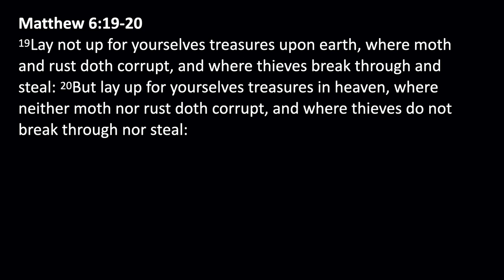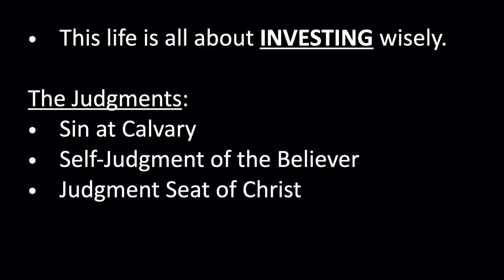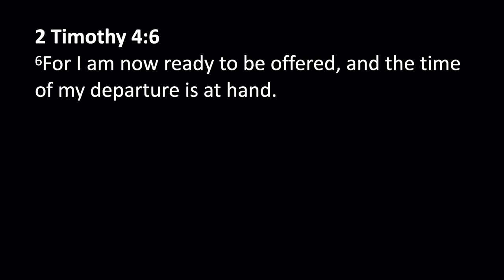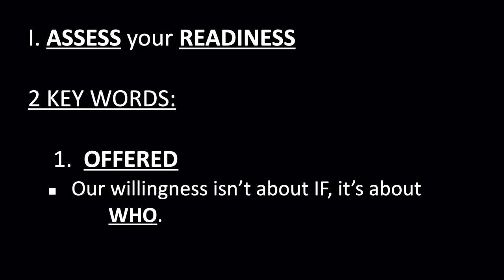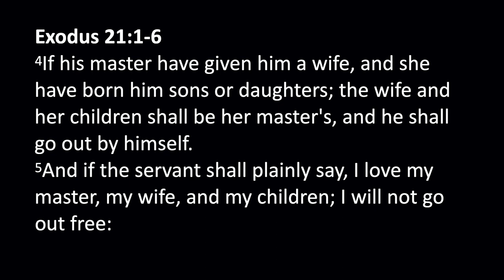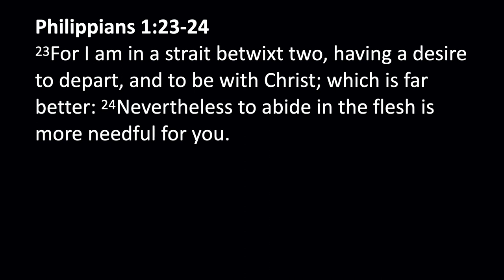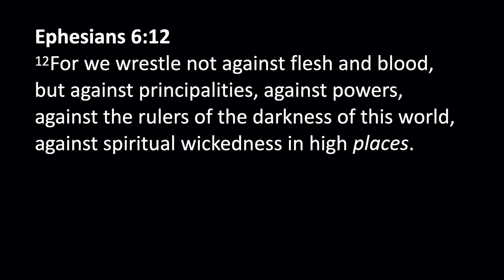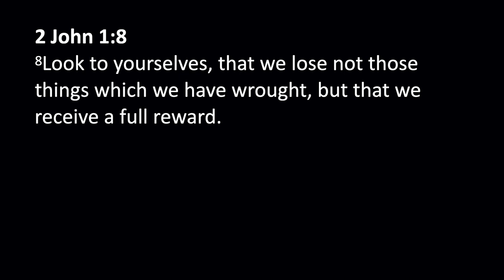Are you ready for the Revealing Fire? Session #1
The First Session of The Legacy Conference 2022 with Pastor Troy Stogsdill from First Baptist Church of New Philadelphia.